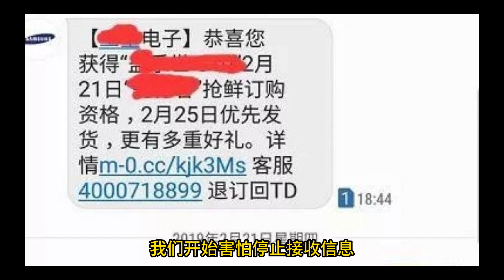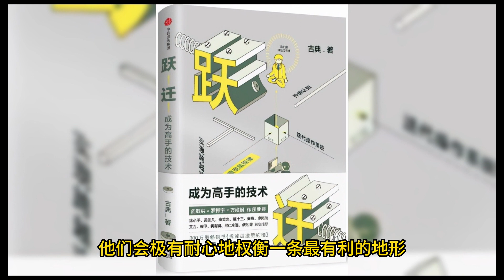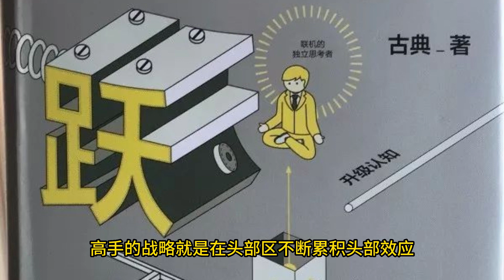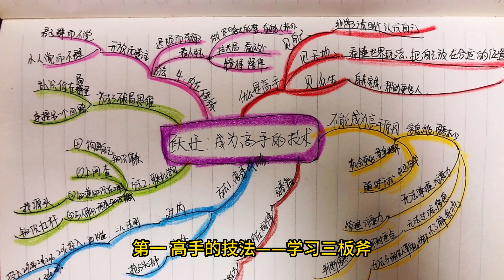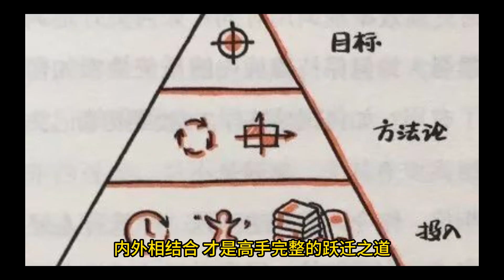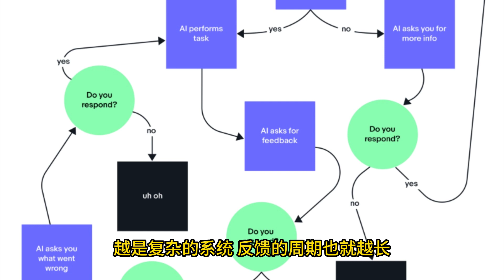真正的高手，绝对不是最努力的那个｜《跃迁》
获得百倍收益的关键，并不是百倍努力。每个时代的高手都在利用社会和科技的底层逻辑撬动自己，实现跨越式的成长。